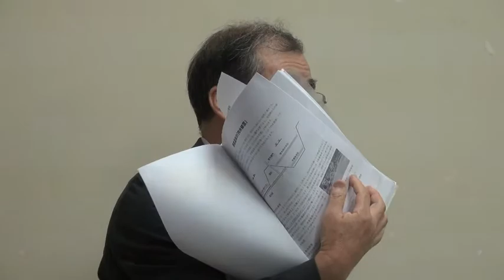20120925最上小国川ダム差し止め訴訟提訴。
20120925　最上小国川ダム　差し止め訴訟提訴